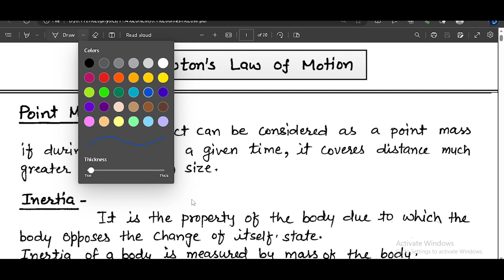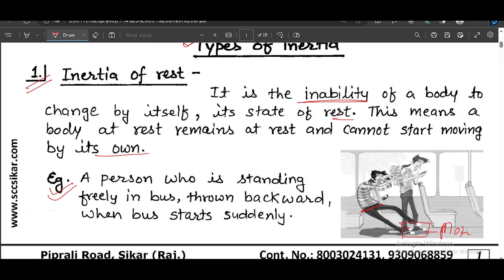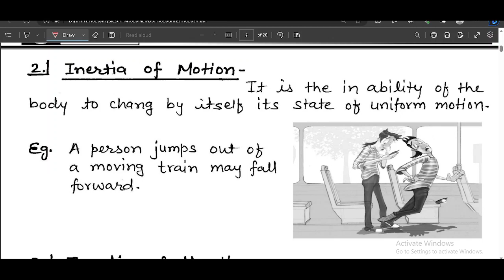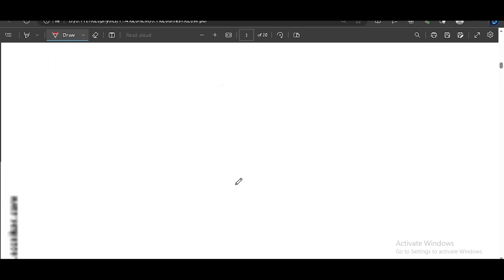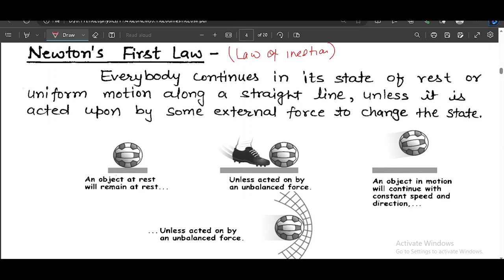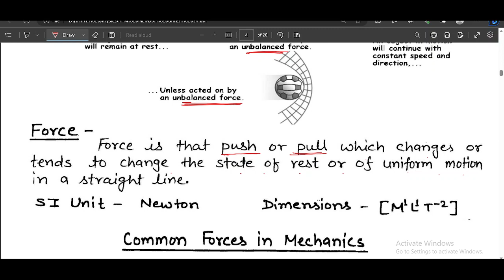Laws Of Motion lec 1